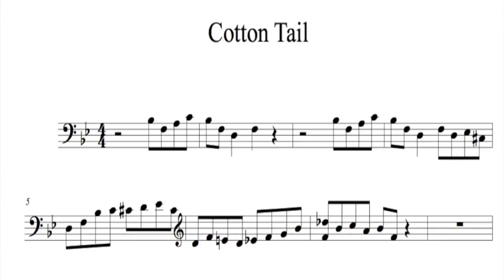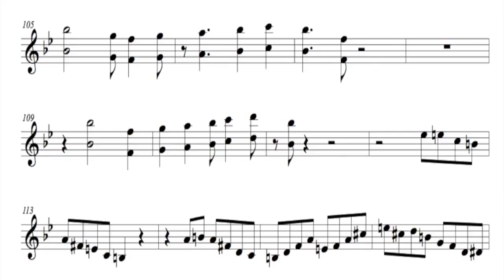Oscar Peterson 'Cotton Tail' transcription